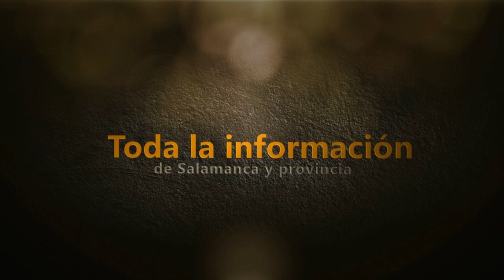La Cordobesa en Sardón de los Frailes